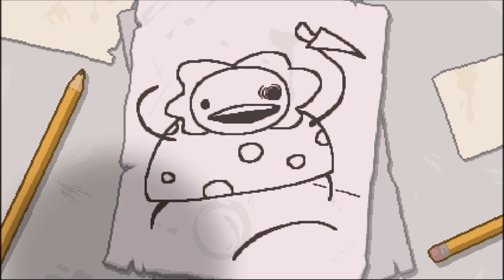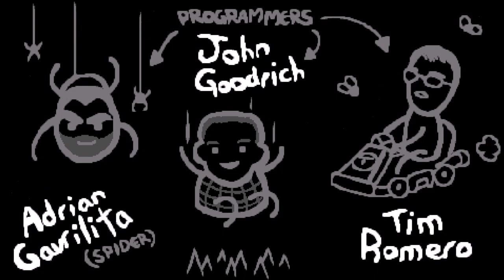The Binding Of Isaac: Rebirth #2- GUPPY